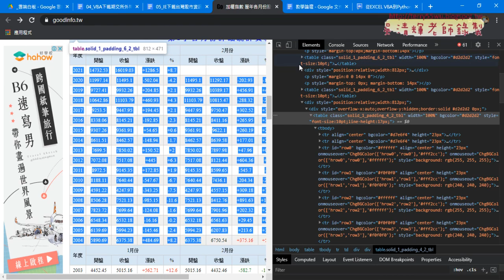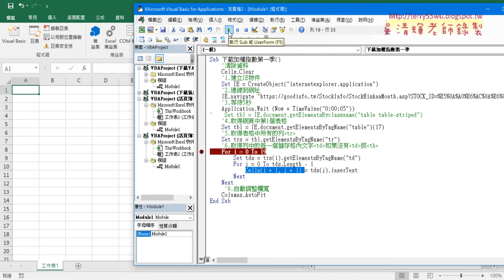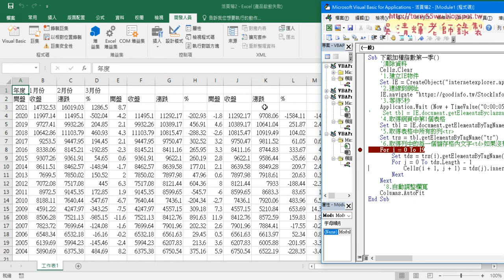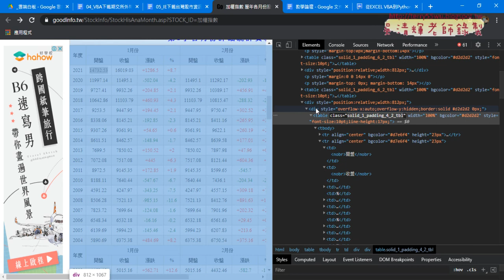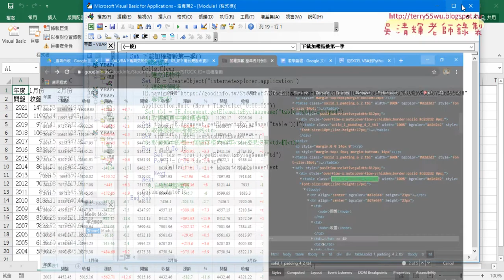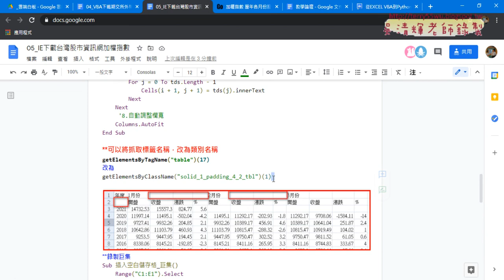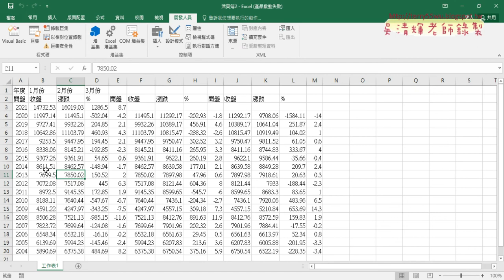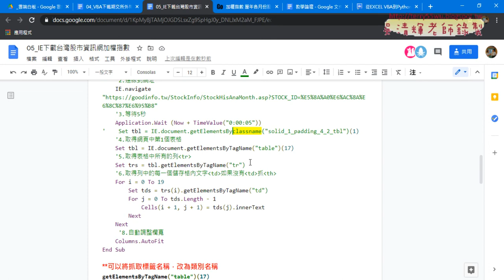03 用IE物件抓取股市資訊網加權指數TR與TD與改用抓取CLASS